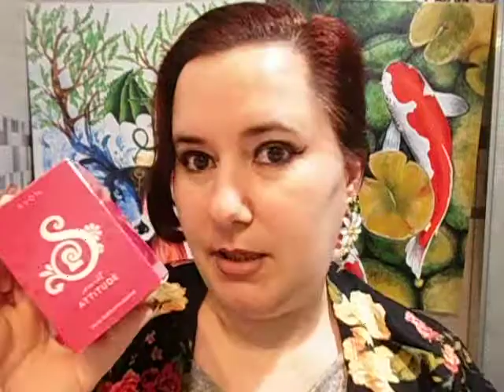AVON Secret Fantasy Attitude reseña de perfume